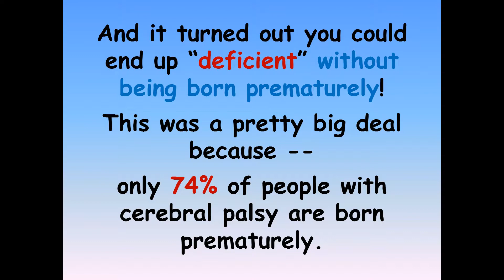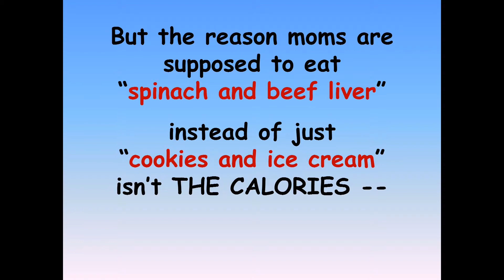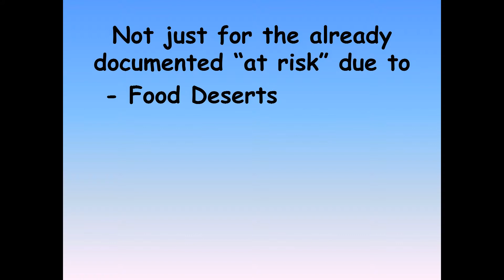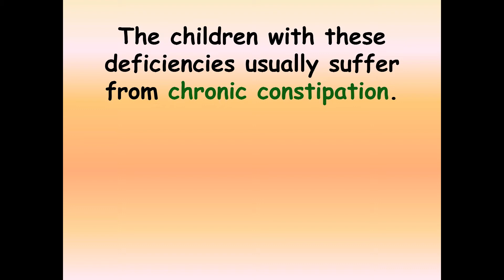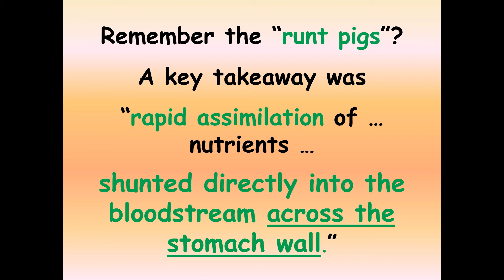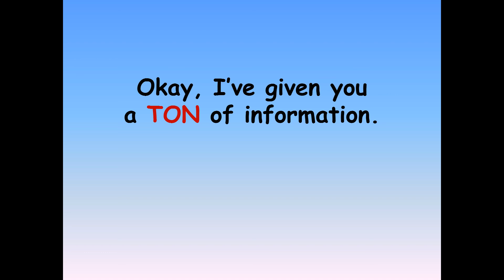Saving Babies: Part 10 - More Science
"Saving Babies: Part 10 - More Science" - Saving Babies: How to Keep Premature Babies Alive and Prevent Cerebral Palsy - a 15 part series by Ida M. Briggs (Next video linked in 1st Comment)